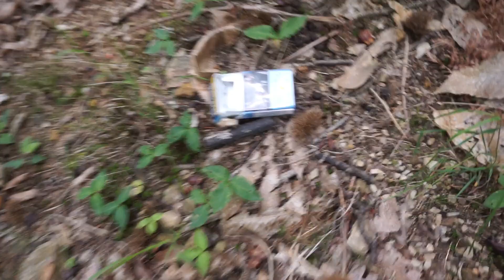PORCINI GIUGNO 2018 a GENOVA -LIGURIA pochi ma belli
Gente, prima uscita di Giugno...la situazione non si sblocca come vorrei io..ma il bosco non mi lascia mai andare via a mani vuote...